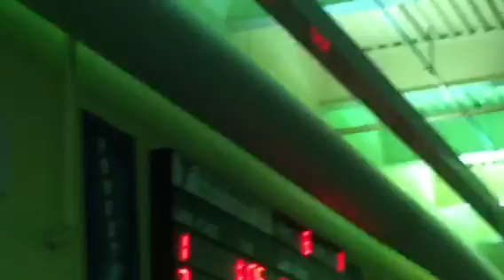Ethan swimming breaststroke in the relay at Francis Family YMCA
Ethan swimming breaststroke in the relay at Francis Family YMCA 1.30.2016